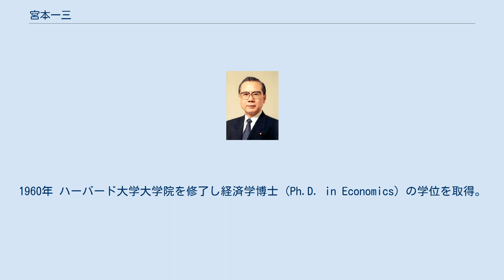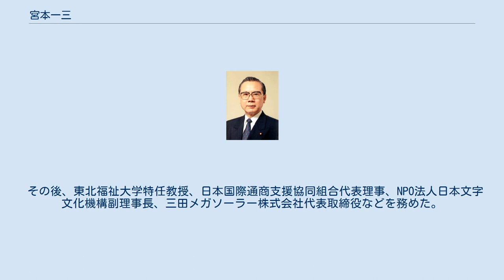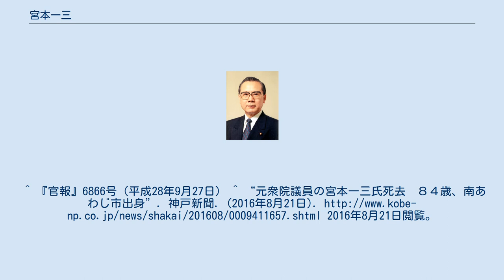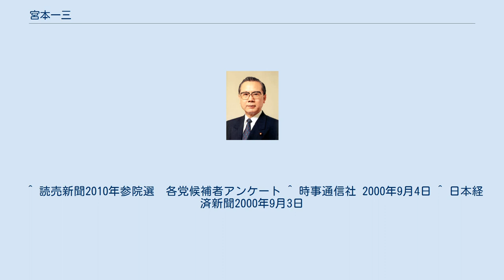宮本一三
宮本 一三（みやもと いちぞう、1931年9月7日 - 2016年8月17日）は、日本の政治家。
大蔵省大臣官房（現財務省大臣官房）審議官等を経て退官後、自由民主党所属衆議院議員となり、金融再生総括政務次官や、文部科学副大臣を務めた。
 兵庫県三原郡西淡町（現在の南あわじ市）出身。
兵庫県立洲本高等学校卒業、1955年 一橋大学経済学部卒業。
大学卒業後、大蔵省に入省。
ふり出しは為替局。
1960年 ハーバード大学大学院を修了し経済学博士（Ph.D. in Economics）の学位を取得。
博士論文は"The Role of Tied Aid in Indonesian Economic Developmentz"。
1962年 大阪国税局桜井税務署長、1966年 インドネシア政府経済顧問、1974年 国税庁直税部法人税課長、1979年 大蔵省国際金融局総務課長、1980年 大蔵省大臣官房審議官（大臣官房担当）、1981年 名古屋国税局長。
1993年7月18日の第40回衆議院議員総選挙で、新生党公認で兵庫2区から出馬し初当選を果たした。
その後、小選挙区制で行われた1996年の第41回衆議院議員総選挙では新進党公認で兵庫9区から出馬し原健三郎らを破って再選（原は比例復活で再選、宮本自身も新進党では唯一近畿ブロックで重複立候補していた）。
その後自由民主党に移籍し宏池会入会。
1999年 自由民主党政務調査会財政部会長。
2000年の第42回衆議院議員総選挙でも原の秘書だった無所属新人西村康稔らを破って当選し3期連続当選を果たし、金融再生総括政務次官に就任。
2002年 衆議院予算委員会理事及び自由民主党兵庫県支部連合会会長に就任。
2003年9月20日、文部科学副大臣に就任。
直後の第43回衆議院議員総選挙では無所属の西村に敗れ比例復活もならず落選した。
その後2004年の第20回参議院議員通常選挙に兵庫県選挙区から無所属で出馬したが落選。
2005年の第44回衆議院議員総選挙では、鞍替えした新党日本公認で出馬するが、自民の西村に再び敗れ落選。
2007年の第21回参議院議員通常選挙に国民新党公認で比例区から出馬したが落選。
2009年の第44回衆議院議員総選挙では国民新党公認で出馬したが、自民の西村に三度敗れ落選。
2010年の第22回参議院議員通常選挙に国民新党公認で比例区から出馬したが落選。
 その後、東北福祉大学特任教授、日本国際通商支援協同組合代表理事、NPO法人日本文字文化機構副理事長、三田メガソーラー株式会社代表取締役などを務めた。
2016年、死去。
84歳没。
 1996年、名古屋国税局が所得税法違反（脱税）容疑で強制調査（査察）していた宮本の知人の元会社役員の脱税事件について、当時の同局査察部長に調査内容を問い合わせ、刑事処分に手心を加えるよう圧力の電話をかけていたことが発覚した。
^ 『官報』6866号（平成28年9月27日） ^ “元衆院議員の宮本一三氏死去　８４歳、南あわじ市出身”. 神戸新聞. (2016年8月21日). 2016年8月21日閲覧。
 ^ 『日本の官庁』国土政策研究会、1982年発行、466頁 ^ 「プロフィール」宮本一三 ^ 「宮本　一三」首相官邸 ^ 『震災に克つ経済』幻冬舎2011年 ^ 週刊文春2012年1月26日号140P ^ 月刊「正論」 2012年5月号 202-209P ^ “元衆院議員の宮本一三さん死去　元文部科学副大臣”. 朝日新聞デジタル (2016年8月21日). 2020年11月11日閲覧。
 ^ 読売新聞2010年参院選　各党候補者アンケート ^ 時事通信社 2000年9月4日 ^ 日本経済新聞2000年9月3日